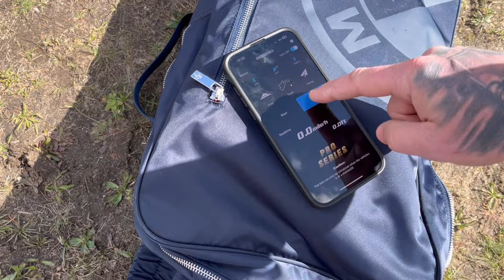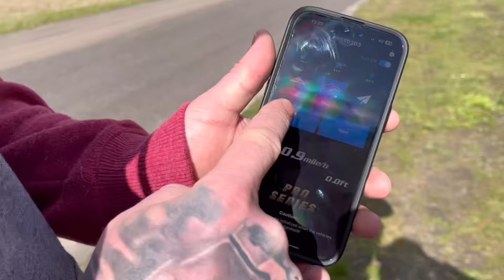Flipaarlo Angry wasp has new updates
We are back out with Phills Rlaarlo 787.
This thing has flipped and crashed every time we take it out! Phill has done loads of new updates on the car so fingers crossed it comes home in one piece 🤞